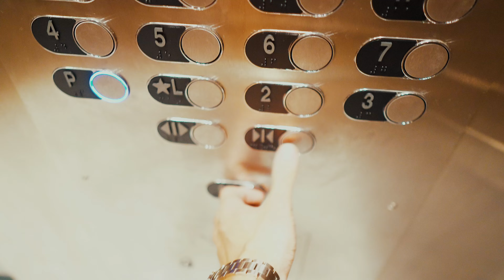University Day in the Life: First Week of Classes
University Day in the lives are back, today's vlog is from my first class of the semester, enjoy :)

GEAR
➰ Primary Camera: Sony FX30
➰ Secondary Camera: Sony ZVE-10
➰ Tripod: Intexca 152 cm Tripod
➰ Laptop: M1 Macbook Pro 2021